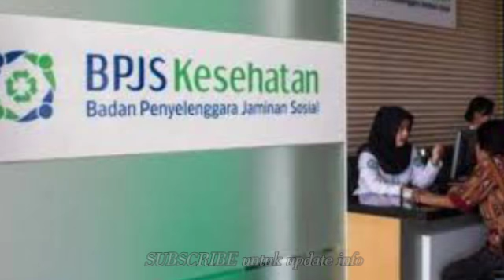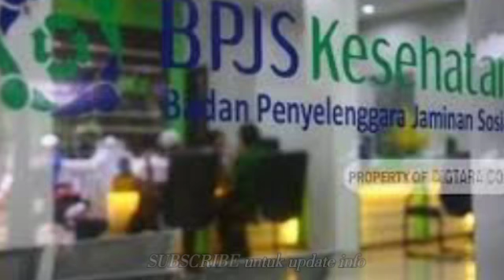JADI SOROTAN❗ EKSPRESI SRI MULYANI BPJS BATAL NAIK - BERITA TERBARU HARI INI 10 MARET 2020 JOKOWI